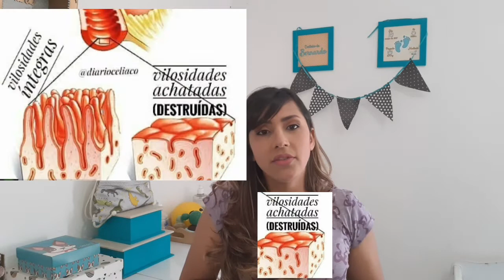INTOLERÂNCIA A LACTOSE E DOENÇA CELÍACA, ALIMENTAÇÃO | mamãe conversadeira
Olá pessoal, que bom que estão aqui!
Nesse vídeo eu explico como foi até descobrirmos que o Bernardo pode ser celíaco!

Assista até o final para saber tbem quais são os sintomas tá bom gente!

Olá pessoal me chamo Lu Mendes mãe do Bernardo de 2 anos e 6 meses!
Compartilho aqui no canal, dicas sobre maternidade, amamentação, parto, gravidez e vlogs, além de receitinhas.

Siga nosso Instagram e acompanhe nosso dia a dia

Quer saber como ter um parto mais rápido?

Quer dilatar mais rápido?

Quer saber como fazer o bebê dormir a noite toda?

Quer saber como o bebê pode ganhar pesso somente com leite materno?

Quer ter um parto normal perfeito?

Como se preparar para amamentação?

10 COISAS QUE TODA GRÁVIDA PRECISA SABER

Curtam e compartilhem com outras gravidinhas!!!